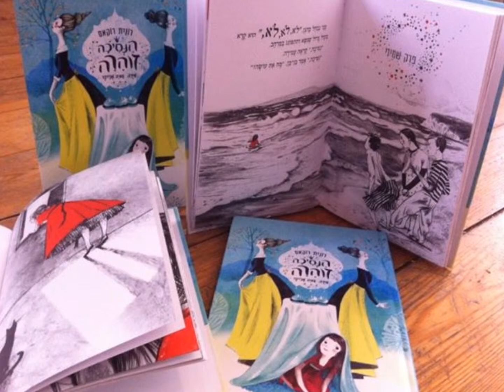רונית רוקס פרס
הנסיכה הזוהרת- החוקים הסודיים של אביגיל ועד
פרס 2015 דבורה עומר